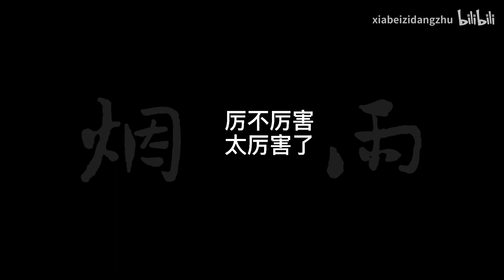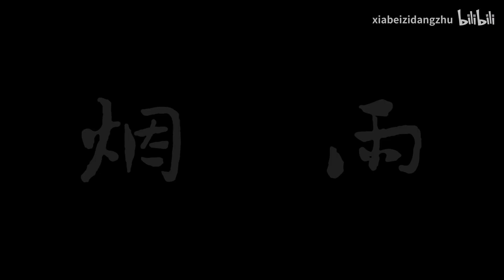【授权转载｜Authorized re-upload】俊哲 乱七八糟小甜点合集，刷到随缘——（11）爱的魔法。cr.weibo:烟雨秋深暗自波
烟雨秋深暗自波 11-01 08 :59
除去原来那版不完整的一眼万年，就不发了，甜点合集总共还有29个。
从今天起每天23：29，按顺序发一个甜点，一直到29号，刚好发完，也算是个仪式感吧。
A notice:
There are a total of 29 videos in this collection. From today on, every day at 11:29 pm, one video will be re-published in order, until Nov. 29th, which can also be regarded as a sense of ritual.

*（浪钉之家）备注：经得原作者（烟雨）的同意，在YouTube同步转载这些重传的小甜点，直到俊子生日发完。
感谢 weibo: 烟雨秋深暗自波 的授权转载。
Thanks to weibo: 烟雨秋深暗自波 authorized re-upload.
➡️版权声明：所有作品所有权均归原始创作者所有。